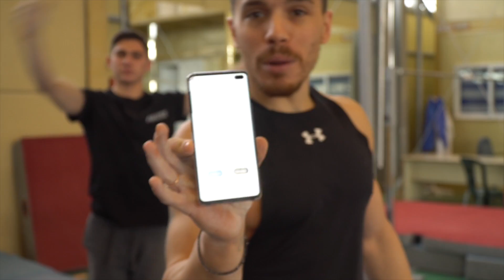GYMNASTICS CHALLENGE | H μεγάλη επιστροφή!